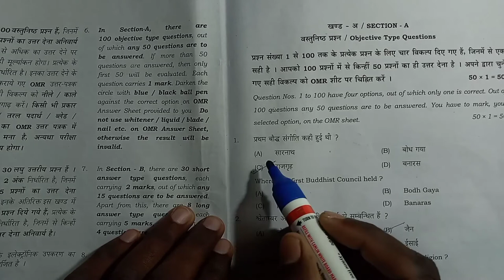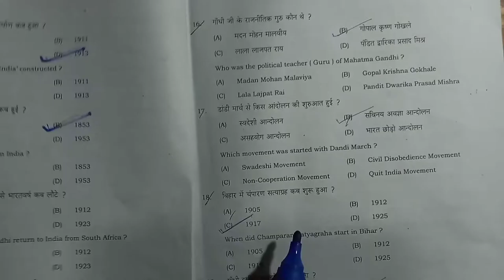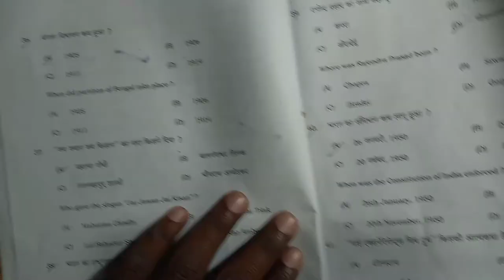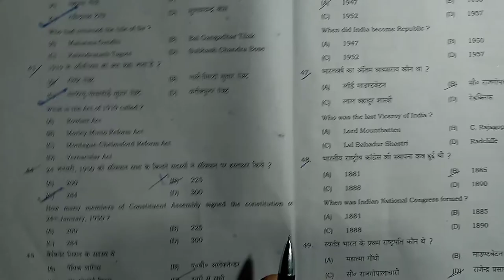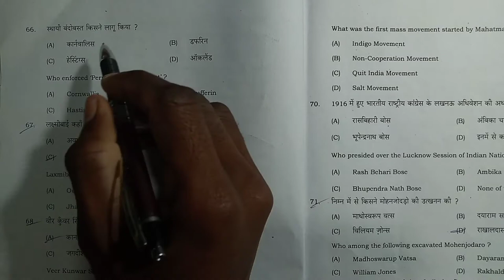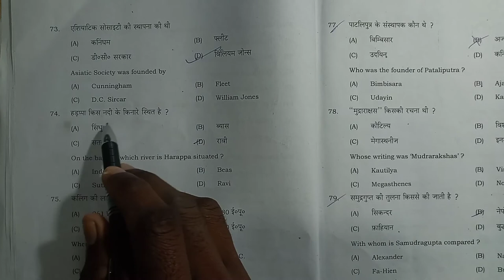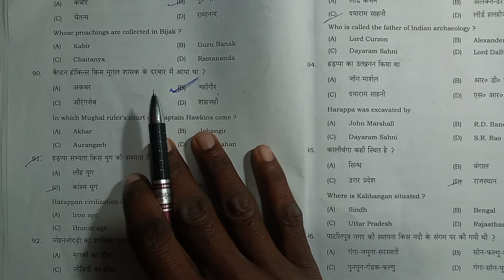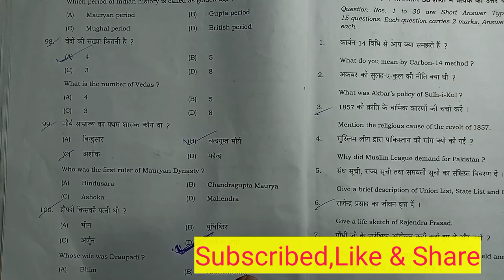12th history answer key bseb 2021/2nd shift seat J | md saddam sir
12th history answer key bseb 2021/2nd shift seat J | md saddam sir
md saddam